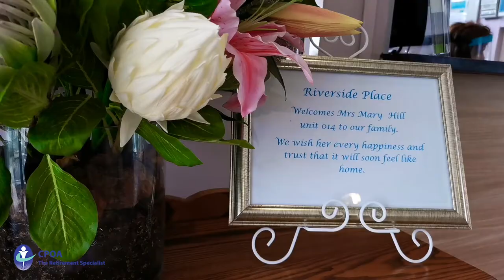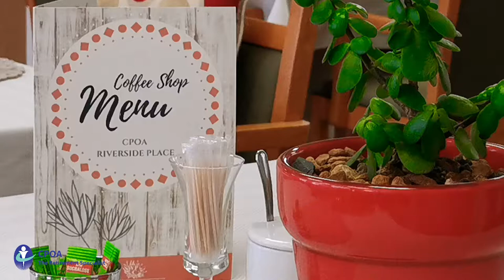CPOA Riverside Place (short version)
A bright and friendly residence with beautiful gardens and pool, Riverside place is designed with independent living for active retirees.